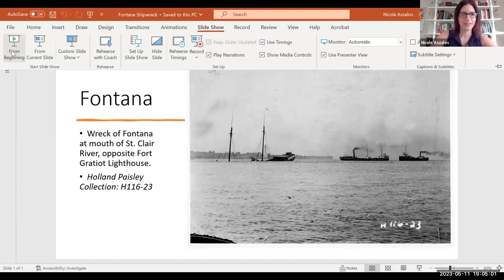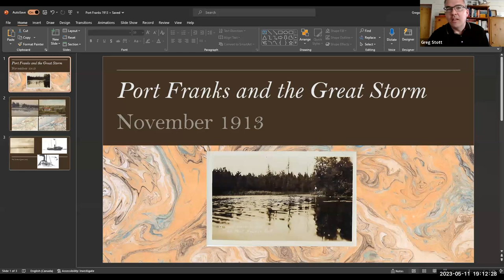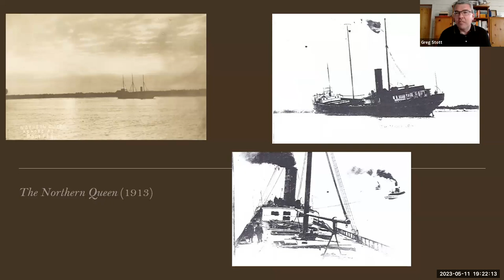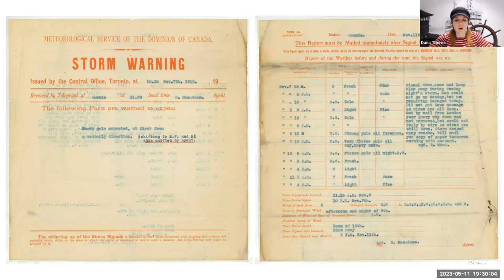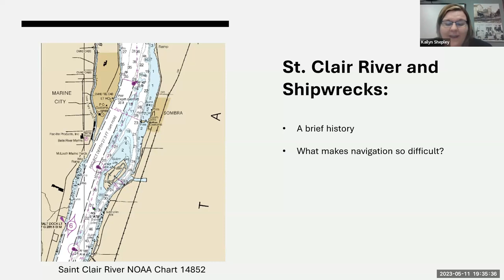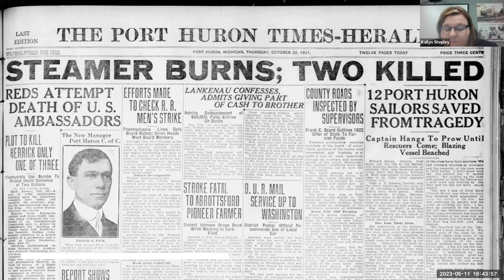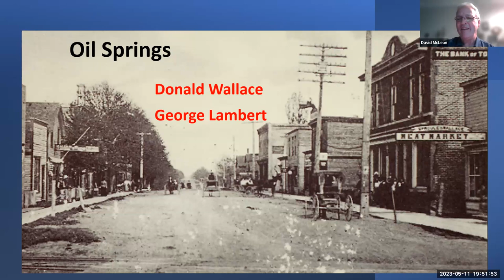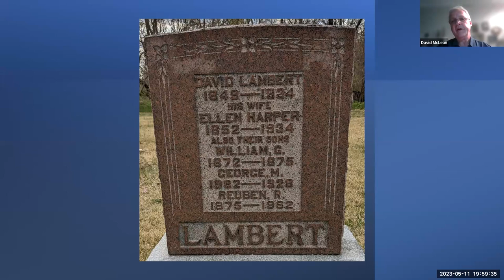HSL Heritage Hour - Rough Waters: Shipwrecks of Lambton's Past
Museum experts explore the dark side of Lambton’s nautical history using archival documents and artifacts from their collections. Recording taken from Zoom meeting on May 11, 2023.